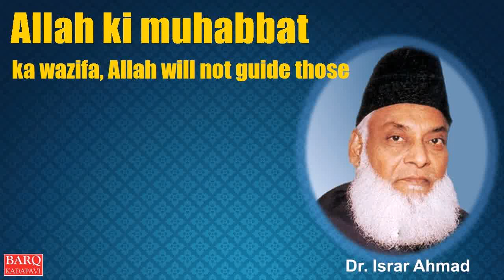Allah ki muhabbat ka wazifa, Allah will not guide those